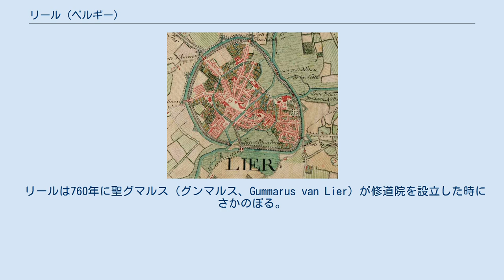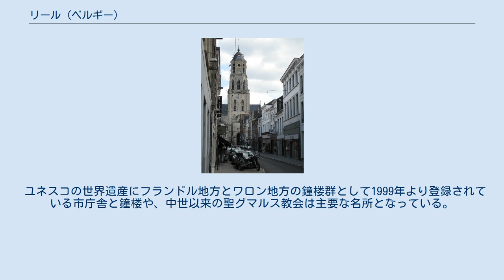リール (ベルギー)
リール（オランダ語: Lier [liːr]、フランス語: Lierre）は、ベルギー、アントウェルペン州にある都市及び基礎自治体で、州都アントウェルペンの南東10kmの場所に位置する。
ネーテ川が街を流れている。
基礎自治体の人口は33,500人である。
 リールは760年に聖グマルス（グンマルス、Gummarus van Lier）が修道院を設立した時にさかのぼる。
1212年には都市特権を得ている。
1494年、カスティーリャ王フェリペ1世と女王フアナはこの地で結婚している。
中世、織物業が発達したが1600年代に入ると経済は低落していった。
第一次世界大戦にリールでは大規模な被害を蒙っている。
1914年8月と9月にドイツから最初の爆撃を受けている。
1918年9月、ドイツの占領から解放されると街の復興が始まった。
 リールではサービス業と小規模な工業が主要な産業となっており、ショッピングセンターが立地する他、観光業も重要となっている。
 ユネスコの世界遺産にフランドル地方とワロン地方の鐘楼群として1999年より登録されている市庁舎と鐘楼や、中世以来の聖グマルス教会は主要な名所となっている。
ジンメルの塔（Zimmertoren）の時計も見所の一つで、1930年代に時計は設置され特徴的な時計は1939年のニューヨーク万博にも出展された。
その他、小規模な博物館などもリールには立地している。